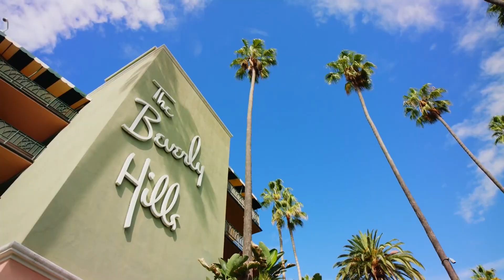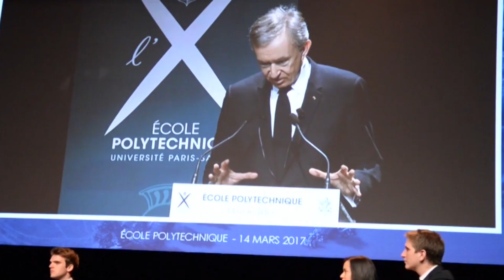World's Richest Man Life | $200 Billion Man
Bernard Arnault, the founder of LVMH who is one of the richest man in the world. Bernard's net worth is projected to reach $211.2 billion dollars as of March 2023. Today we'll take a closer look at Bernard Arnault's billionaire luxury lifestyle, how he spends his money, how he live a luxury life.

Bernard Arnault is the second richest man in the world and Elon Musk is the first position. Bernard Arnault's luxury car collection, mansion, private planes will be discuss here. The Rolls Royce Ghost is the best and most sumptuous vehicle with outstanding performance. The Ghost's six-point-seven liter Twin-Turbocharge V-12 engine produces 850 NM of torque and more than 557 horsepower. The spectacular vehicle has an electronically controlled top speed of 155 MPH and can accelerate from 0 to 60 MPH in just 4.5 seconds. For a vehicle of this level, Ghost's starting price of about $340,000 is fair.

Relevant Searches:

Inside Bernard Arnault's Billionaire Lifestyle
Bernard Arnault's Billionaire Lifestyle
How LVMH Became A $500 Billion Luxury Powerhouse
The Billion Dollar Lifestyle of Luxury Brand Owner Bernard Arnault
The Billionaire Luxury Lifestyle Of Bernard Arnault
Bernard Arnault: The $200 Billion Man
Inside Bernard Arnault's Insane Billionaire Lifestyle
Inside the $211 Billion Dollar Life of Bernard Arnault